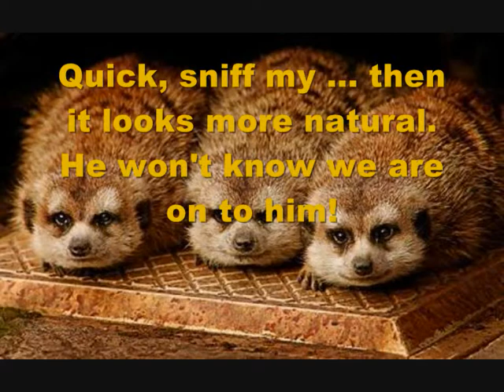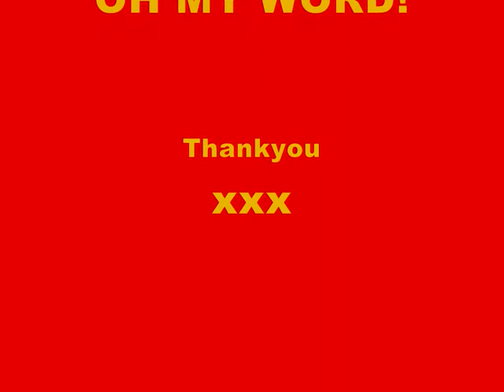Oh My Goodness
meerkats